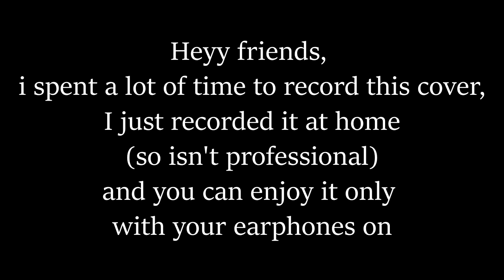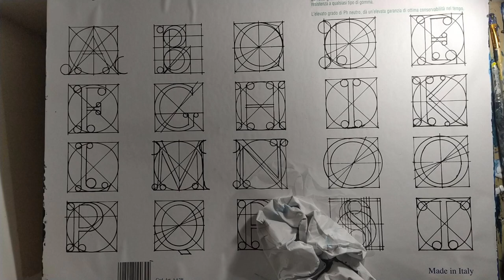Acoustic Cover The A Team · (Ed Sheeran) Fabrizio Vinci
Okay, so I'm not a painter and I don't have a camera nor the right materials but I had tons of fun with my little bro.
The lockdown did really test my mental sanity and I had to find a way to spend time so here we are.
Yes I know, there's a graphical error (enjoy finding it and making fun of me but i will never sit down again and take 456 pics)
leave a feedback and don't look for me for the next 5 months since i need to rest ( that's not true and i hope i will be able to make other videos)

ecco alcuni dei materiali usati nel mio video:
-Colori della Lidle
-Fogli dell'album da disegno del liceo (decisamente poco adatti si sono anche piegati durante le riprese perchè assorbivano il colore)
-Regoli tanto a Daniele non servono più
-L'asta del microfono per reggere il telefono che ho accidentalmente urtato un paio di volte con la mia testa.